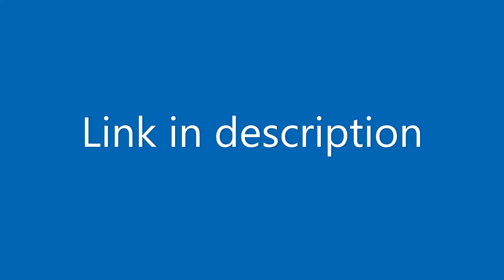Carrie Abrego Stomach Growling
Carrie Abrego hungry stomach rumbling during makeup